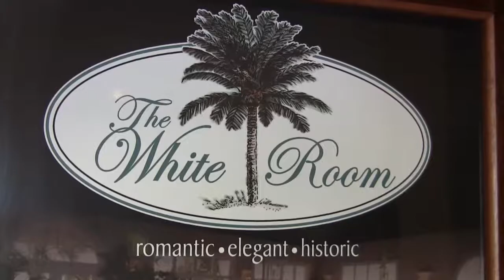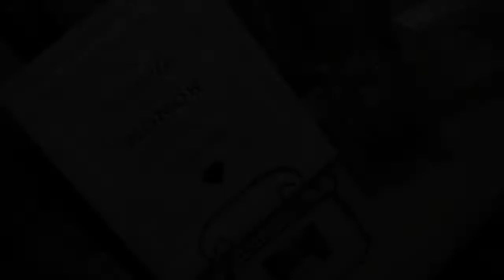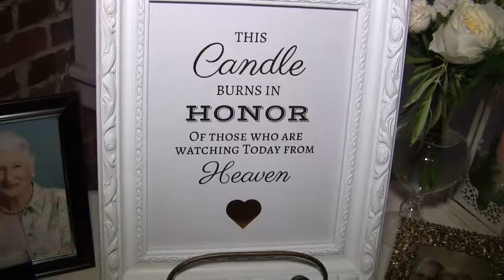Sarah and Matt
Sarah and Matt's Wedding Day